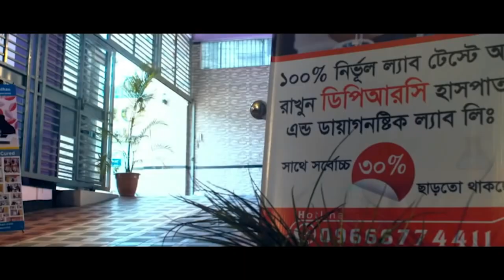দীর্ঘ দিনের রিউম্যাটয়েড আর্থ্রাইটিস রোগী সুস্থ হওয়ার পর কি বললেন ? DPRC’র চিকিৎসায় আমি এখন সুস্থ RA